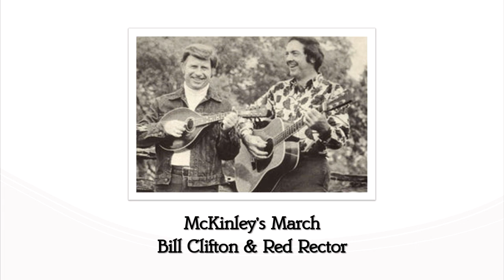McKinley's March - Bill Clifton & Red Rector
From live recordings at Kissimmee GBF, Kissimmee, FL (10/13/1978)
・Bill Clifton (Guitar)
・Red Rector (Mandolin)